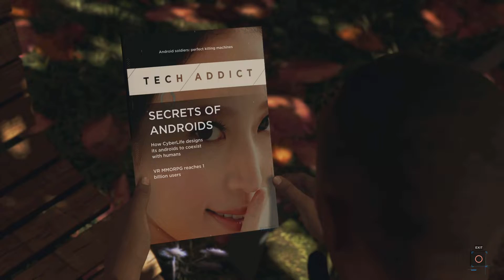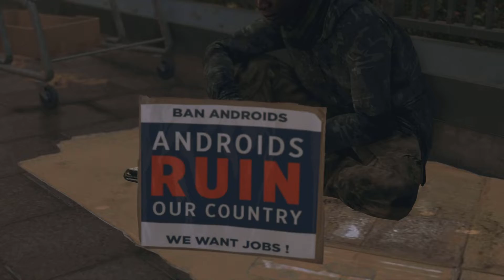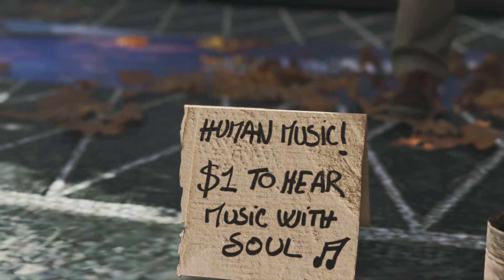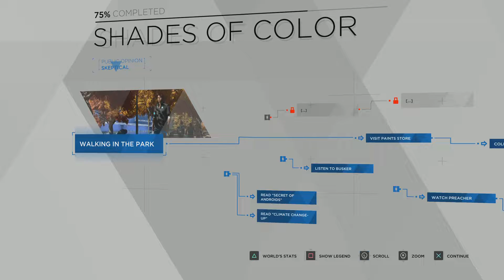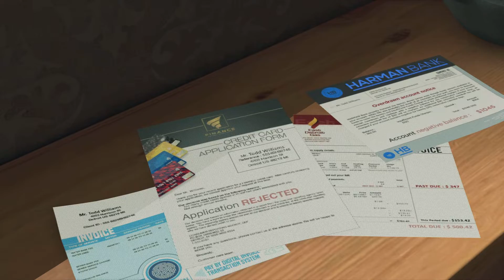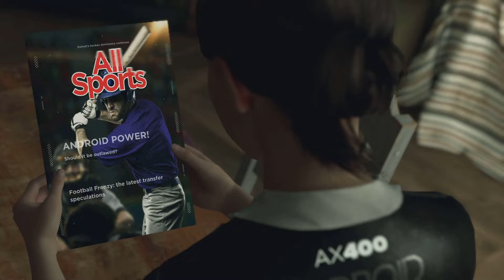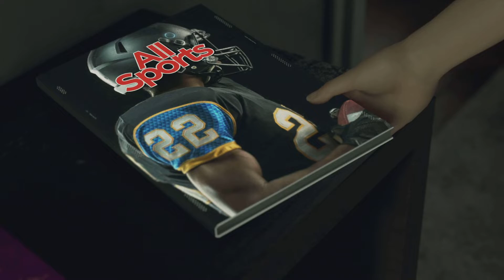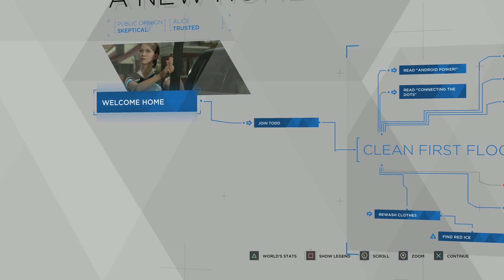Detroit: Become Human PS5 GamePlay-2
Detroit: Become Human is an adventure game played from a third-person view, which is subject to a set and controllable perspective. There are multiple playable characters who can die as the story continues without them; as a result, there is no "game over" message following a character's death. The right analogue stick on the DualShock controller is used to interact with objects and observe one's surroundings, the left is for movement, and R2 scans an environment for possible actions; the motion controls and touchpad are also employed. Via quick time events and dialogue decisions, the story will branch out depending on which choices are made. These can be viewed in a flowchart during and immediately after a given chapter; the player can rewind to certain points in the story to reshape decisions in the event of regret. Certain scenes feature countdowns, which force quick action. Levels abound with magazines for players to read. The playable characters are: